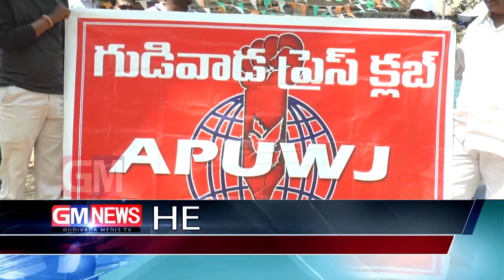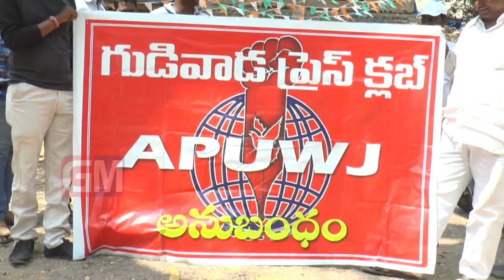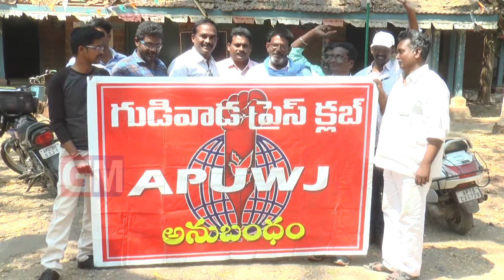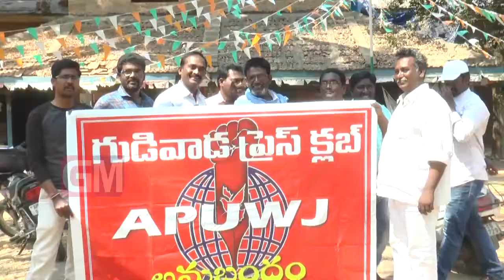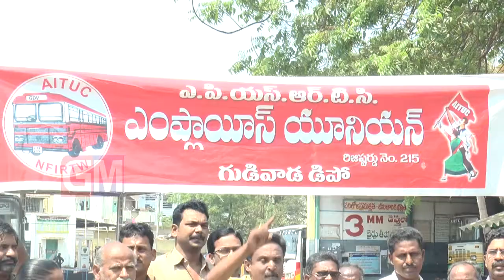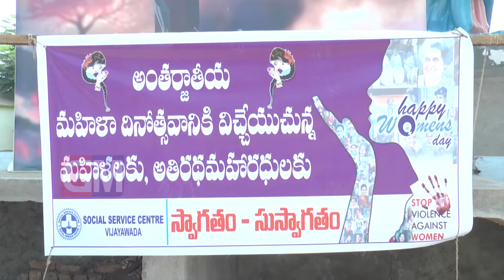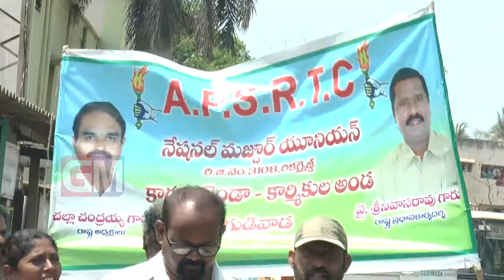Gudivada Local News 06 03 2018